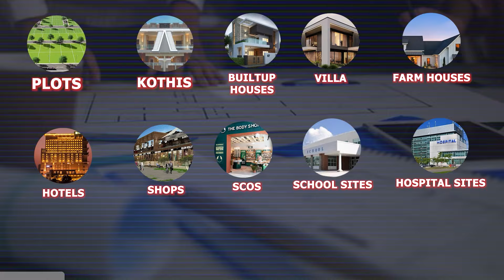Exclusive Deals | Sector 40 & 41 | Gurgaon @NStayHomes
Exclusive Deals in Sector 40 and 41 of Gurgaon typically refer to property listings where sellers are offering significant price reductions to expedite sales. Both sectors are well-developed residential areas, with various housing options including 2/3/4/5 BHK apartments, Builder floors, Plots and Independent Houses. The properties are known for their connectivity to key parts of Gurgaon and proximity to amenities like schools, hospitals, and shopping centers.

For all types of Property Related inquiries or to schedule free site visits👇
Call / WhatsApp Today: 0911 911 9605